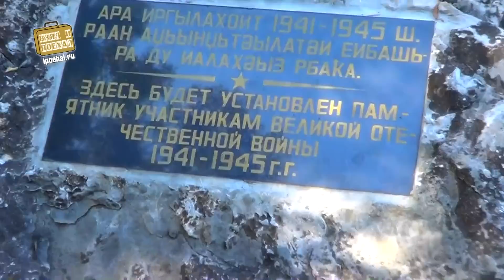Взял и поехал! #4 Цандрипш, Абхазия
👉Скидка 30$ на жилье в Абхазии и не только ✈ Наш сервис поиска лучших цен на авиабилеты, отели и аренду авто
👉Обзор и экскурсия по абхазскому городу Цандрыпш

Цандрипш - небольшой курортный поселок в Абхазии, расположенный рядом с городами Сочи и Адлер. До границы с Россией здесь всего 5 километров, поэтому это место  для отдыха популярно среди тех туристов, кто только начинает знакомство с регионом и готовится путешествовать вглубь Абхазии-Апсны. Так же поступили и мы, выбрав для своей первой остановки Цандрипш. Здесь есть кавказские горы, море и чистые широкие пляжи, усыпанные галькой и песком.